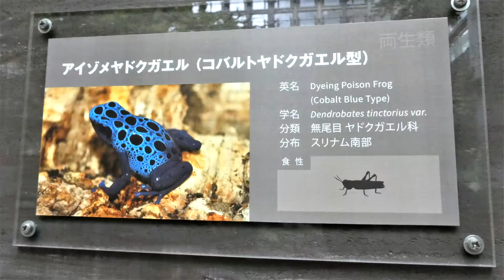20220920 上野動物園 両性爬虫類館 アイゾメヤドクガエル コバルトヤドクガエル